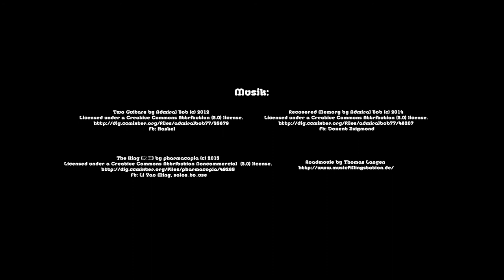"Why so serious?" - A shortfilm by Max Decken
Actors:
Pyrwan Becker
Laurin Decken

Directed/Shoot/Edited:
Max Decken

Sound:
Lasse Riegel

Set-Assistant:
Florin Mayer